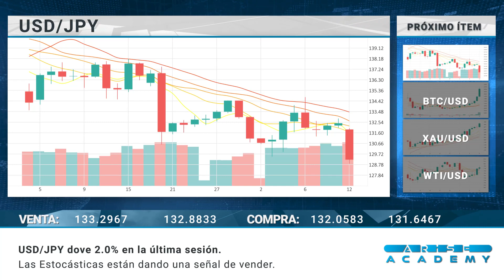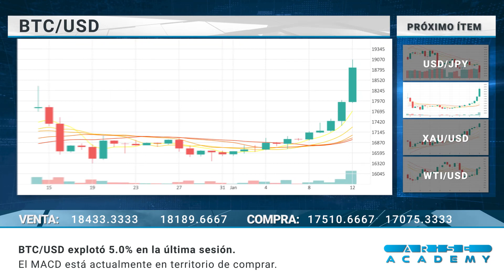Arise Academy SP Reseña diaria del mercado 13 01 2023